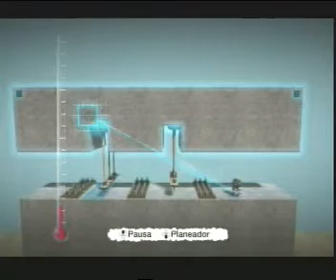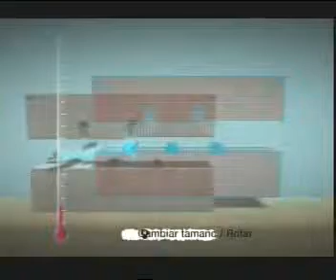Little Big Planet - Plataforma Pinchos Estáticos y Dinámicos Parte 2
[PARTE 2] Videotutorial orientativo que sirve para explicar como crear pinchos estáticos triples y pinchos dinámicos triples y como colocarlos en una estructura de piedra para que sirvan como dificultad al crear nuestros niveles. Luego al final del proceso se creará el objeto para después compartirlo con la comunidad.